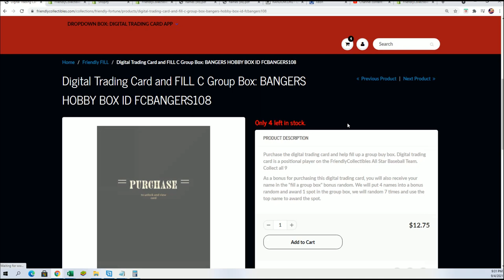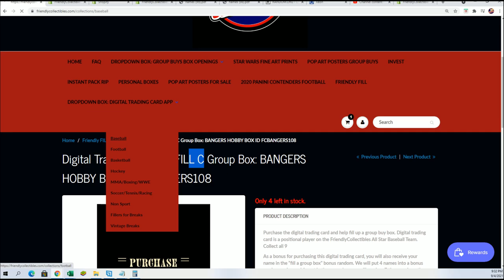BANGERS HOBBY BOX FILLER B ID FCBANGERS108